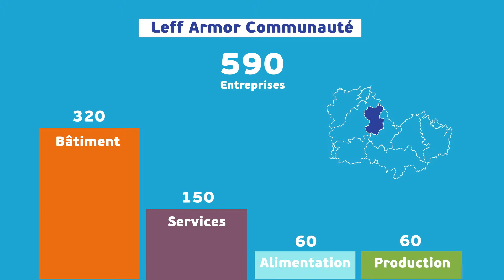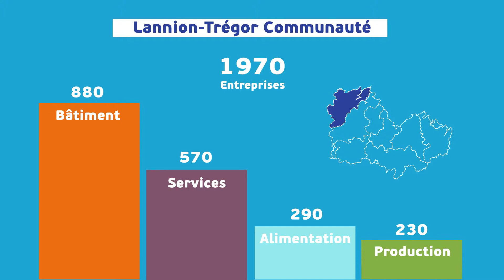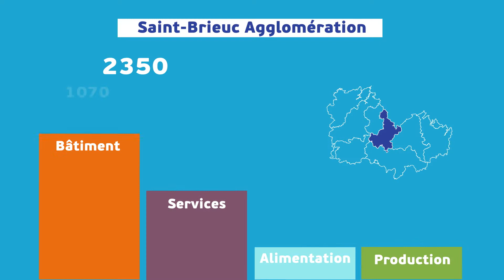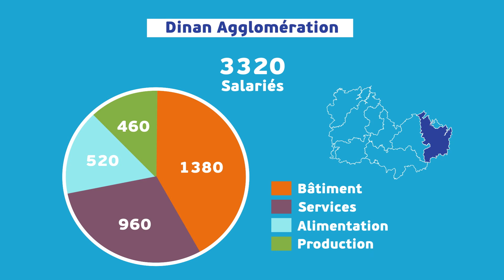CMA22 L'Artisanat chiffres Territoires